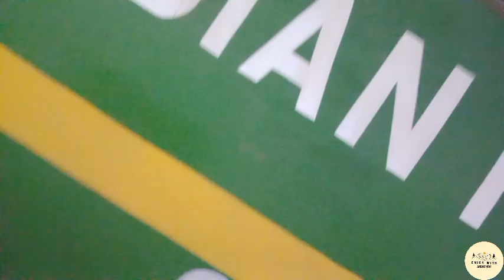Back to Home || PURI SRC SPL :- 02838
"ENJOY WITH ARDHENDU"